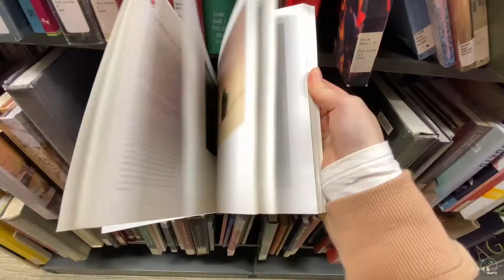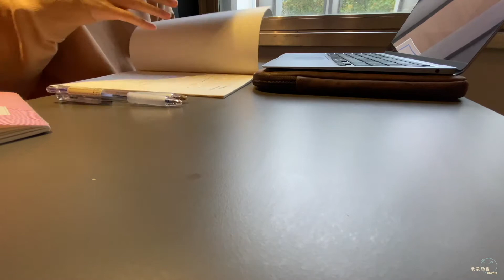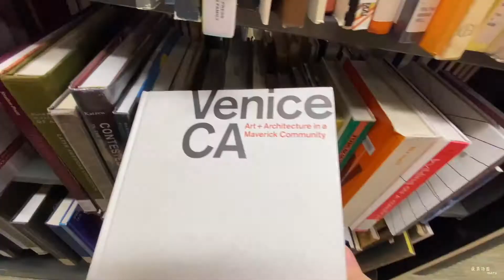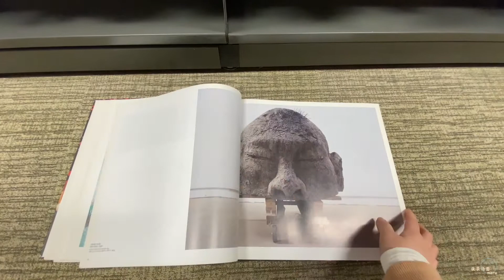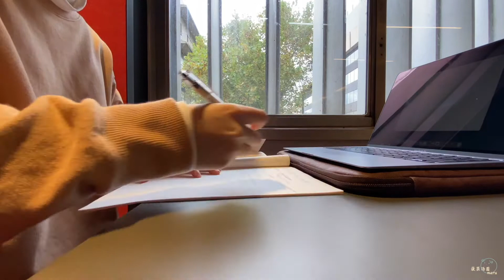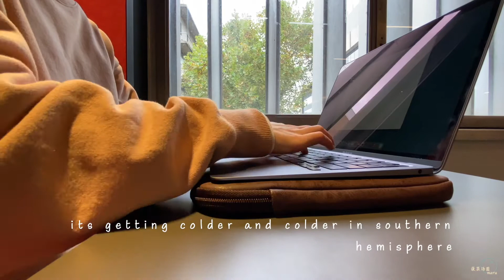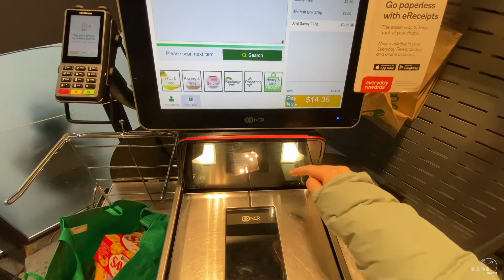baillieu library study with me, make tea egg and pickle, melbourne uni vlog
homemade pickle: water, apple cider vinegar, sugar, cucumber, capsicum

tea egg: egg, earl gray tea, bay leaf, star anise, clove, salt

 (filmed in the process of two days)

hi:) it’s maru, studying in melbourne australia, much love☺️